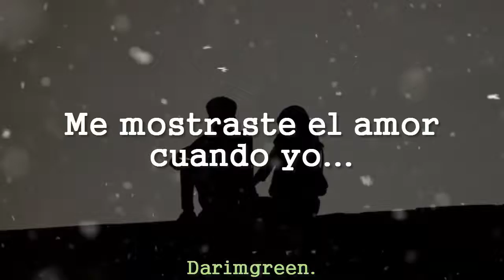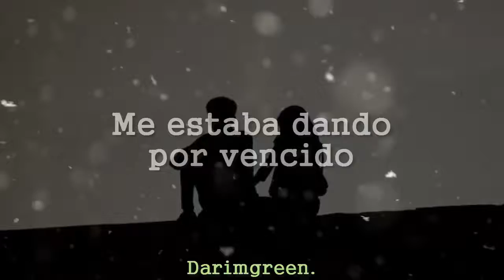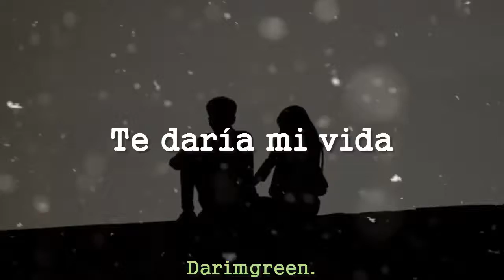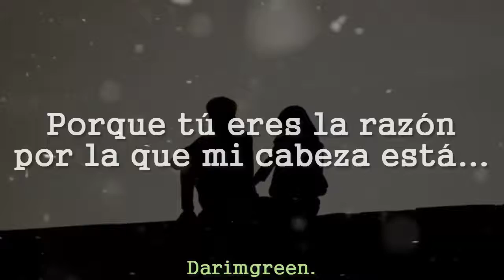Get you the moon - Snøw (sub. español)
Bliss. - Esto lo hice para ti, espero te guste, se que tenemos muchos problemas y no soy lo suficiente bueno para ti , mucho menos para tenerte bien, cuando estas triste te vas sola y no vienes a mi, eso duele mucho la verdad... no soy suficiente para ti y lo sabes pero me esfuerzo cada día por ser lo mejor para ti, déjame esforzarme más , te juro que conmigo estarás bien.

And if I could I'd get you the moon, and give it to you
And if death was coming for you, I'd give my life for you

You are